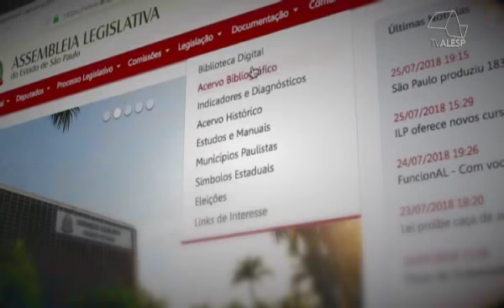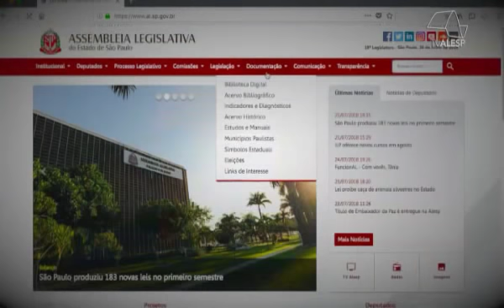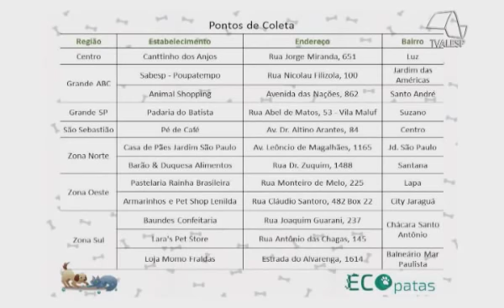Nossa Entidade: ONG Ecopatas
O programa Nossa Entidade recebe as convidadas Nathália Frangoso, Membro fundadora da Ecopatas, Flávia Monteiro, Membro fundadora da Ecopatas e Lúcia Frangoso, Bióloga e fundadora da Ecopatas, para falar sobre as atividades da ONG Ecopatas.

Apresentação: Carla Francisco